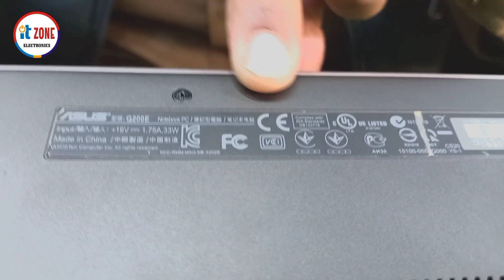ASUS Celeron 4th Generation Laptop Review | IT ZONE ELECTRONICS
Well Come to IT Zone Electronics

Address : Daroghawala Shareef Garden Market  (Container Market) Mian Naeem Plaza near Allied Bank, Lahore Pakistan.